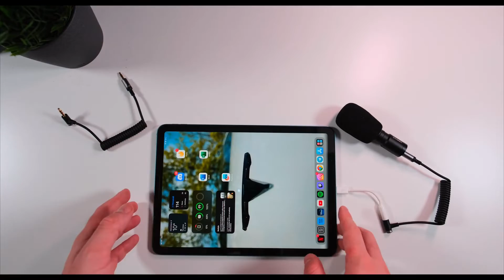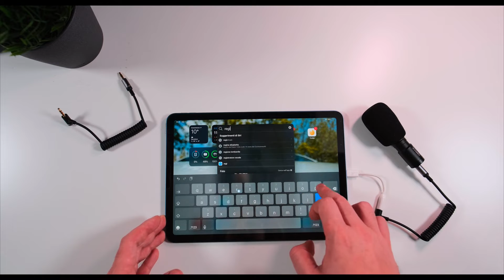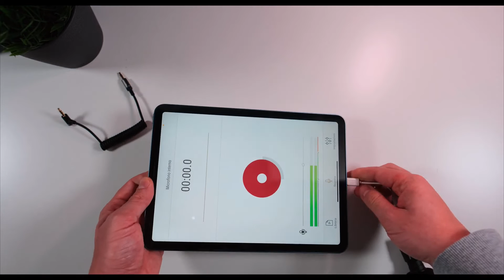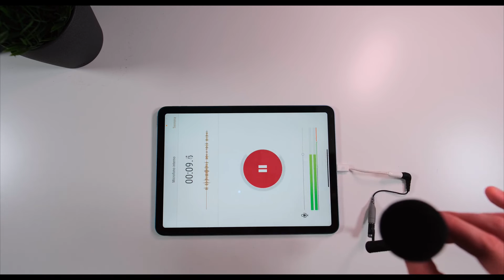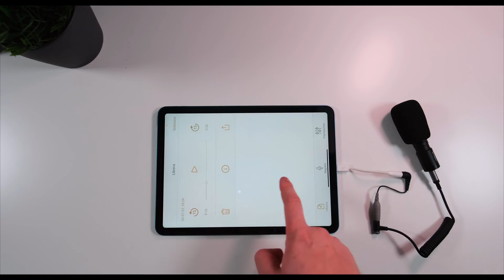ANDYCINE M1 Pro Dual Audio Source Microphone Unboxing | Compatible with Cameras, Phones, Laptops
ANDYCINE M1 Pro Video Microphone has dual-channel audio jacks, easily plug in a second audio source, compatible with smartphones, tablets, laptops, DSLR cameras, consumer video cameras. Weighing only 45 grams, no batteries required, just plug and play. High-performance supercardioid pickups with a stable Y-shaped shock mount. -35dB +/- 2 dB 1V/Pa, 1Khz sensitive microphone core, furry windshield effectively shields the environment noise. Record your original voice to give your voice more texture.

Thanks to @AndreaMolino7  for reviewing M1 Pro !
If you have anything you would like to know about us, please leave it in the comments.